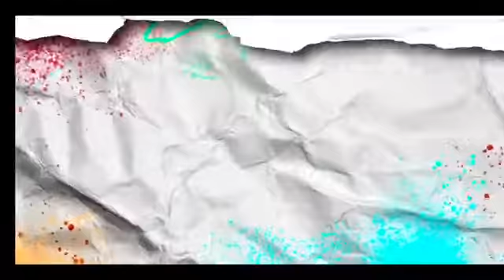Netflix Di4ries intro